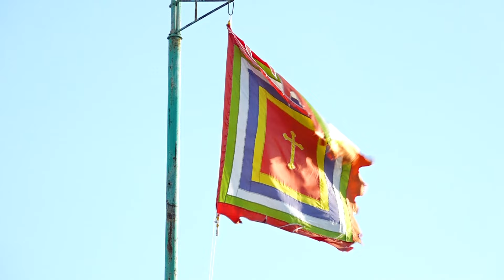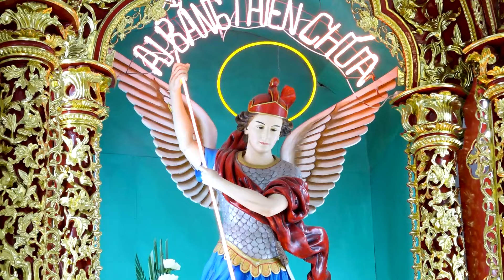Thánh Lễ Chính Tiệc Giáo Họ An Lộc 21/07/2024